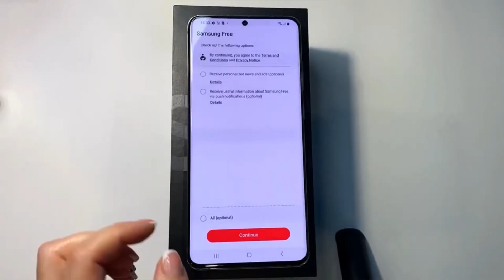Samsung Galaxy S20 Ultra incoming call & boot animation (Android 13)